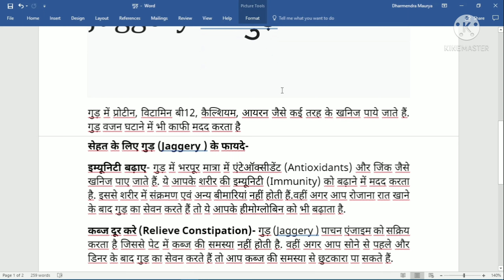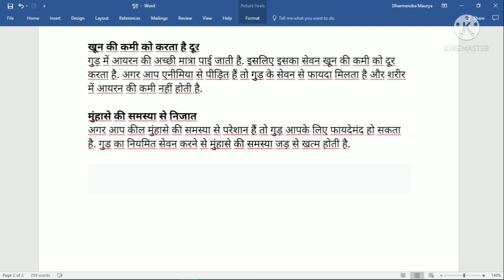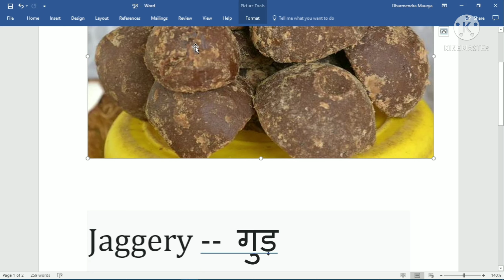Gud ko English me kya kahte hai | Gud khane ke fayde | what we call Gud in English | Gud benefits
गुड़(Gud) को इंग्लिश में क्या कहते हैं और क्या है इसके फायदे

What to call Gud in English
Gud and its benefits in hindi
Gud ko English me kya kehte hai
Gud khane ke kya fayde hote hai
Jaggery ke kya benefits hai